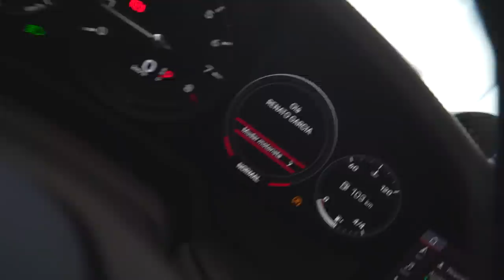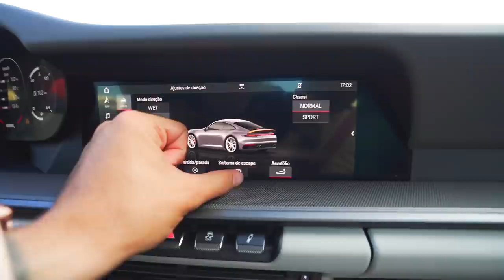PEGUEI A PORSCHE 911 DO RENATO !! * me surpreendi com a força * 😱